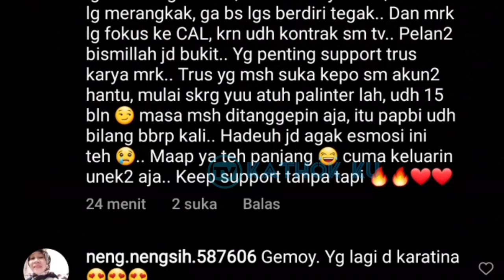Baru Saja, KARANTINA Serasa Bulan MADU❓MesranyaLESLAR, Lesti SAMPAi KETAWAiN Billar yg MANJA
Jangan Lupa: _
Thankz!!..